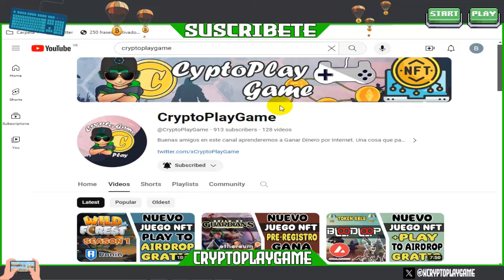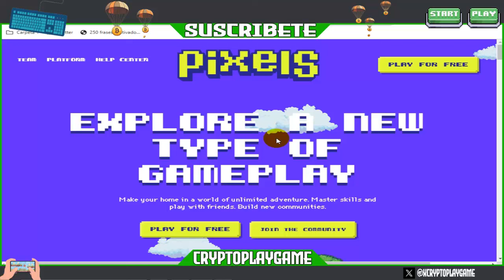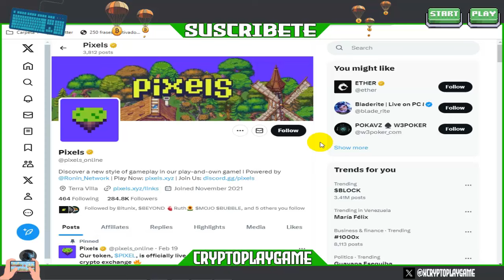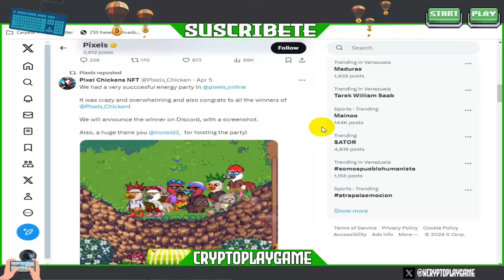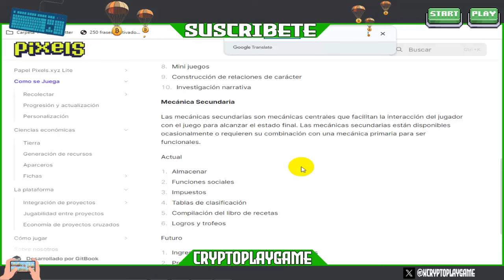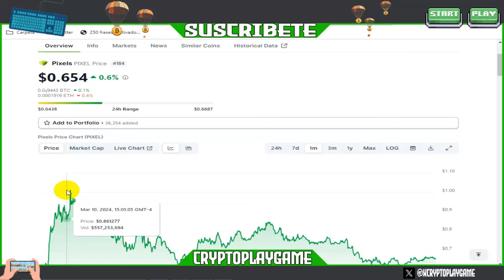🍂PIXELS🍉 GRAN JUEGO NFT TIPO FARMING 🤩 REALIZA TAREAS PARA GANAR COINS O PIXELS GRATIS 🤑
Bienvenidos a mi Canal "ṤʋṣċƦȋɓɜŧɜ"  Que tal amigos, aca les traigo un Nuevo Video de un Juego NFT que ya tiene un tiempo en Linea, sin embargo sigue sonando mucho porque el proyecto se ha mantenido y sigue actualizando mucho el proyecto y las personas siguen ganando Dinero 🤑 espero les guste el video ✌

⚠️ ¡Advertencia! ⚠️

                                      (0 0)
                         --oOO- (_) ---oOO--
                                  ooO Ooo
sεяα dεnunciαdα.